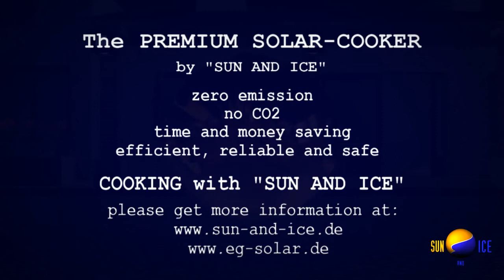Solar parabolic cooker Animated video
zero emission, no CO2, time and money saving, efficient, reliable and safe
Cooking